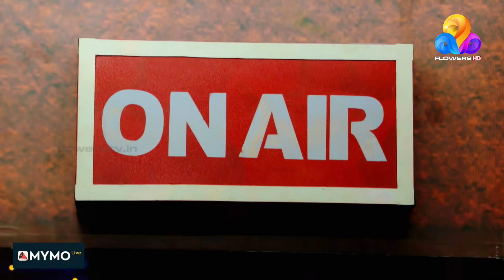കൗശികും അനന്യയും പൊളിച്ചടുക്കി | Best Of Top Singer